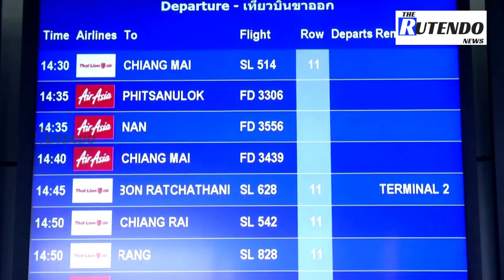AirAsia to restructure huge Airbus jet order | The Rutendo News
Malaysia's AirAsia said it has reached a deal with Airbus to restructure an order for 362 narrowbody planes worth tens of billions of dollars